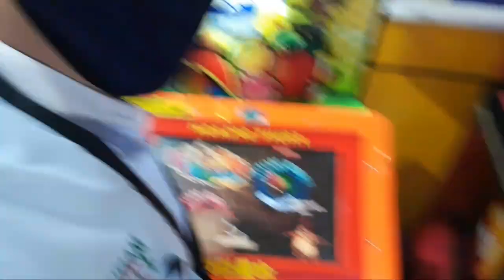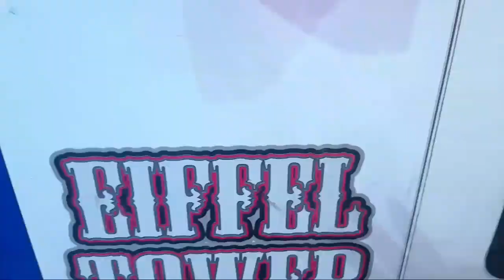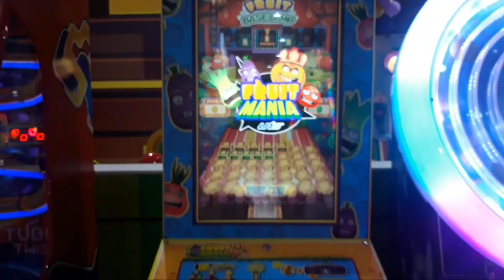FRESHLY COMPANY ANG NUMBER 1 MANGGUGULO NG SHELVES 😅🤣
when my break time I go to kids play ground inside haifa mall ...
after finish my break time I go back to my duty and I talk all the merchandiser compony of freshly to make sure that they will not mix my display at my shelves 😅